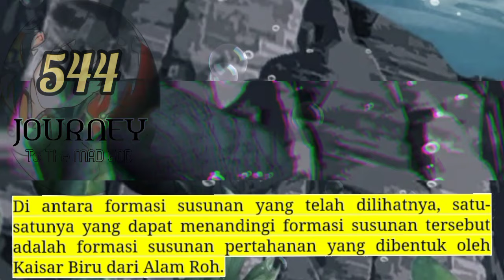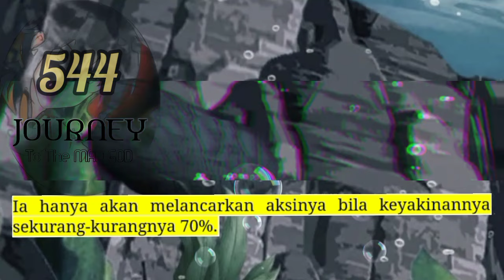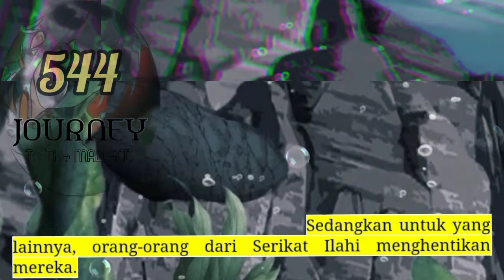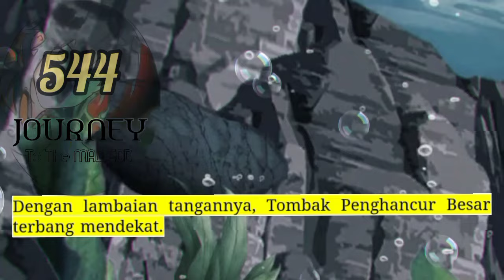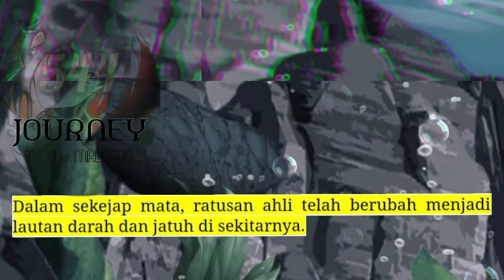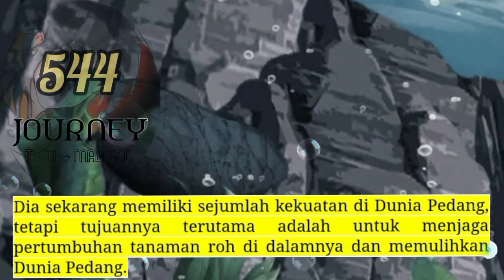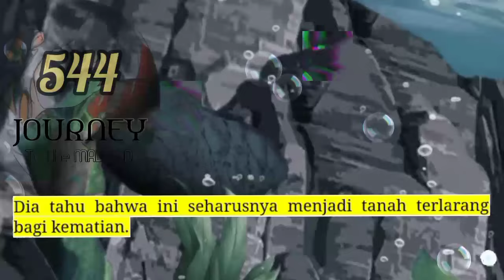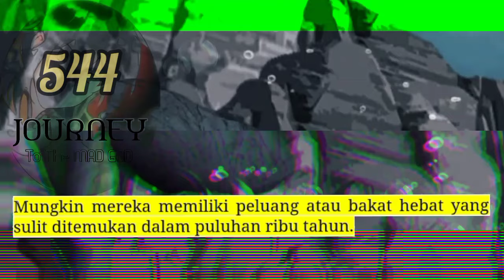Perjalanan Dewa Gila season 544